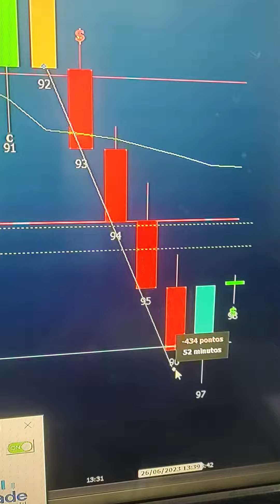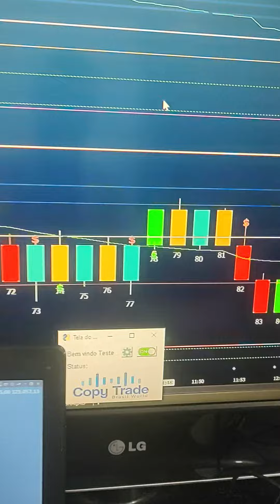1 Planilha Quant Estrangeiros
2 Regra de coloração C e V
3 SINAL CIFRÃO $
4 Fibo automáticas
5 Saldo delta
6 Gradiente Linear
7 Nuvem Rastreadora de Tendência
8 Order Block
9  Pressão times and trade
10 Fluxo 7 completo
11 Minha tela completa
12 Grupo vip
13 Um mês de sala zoom sem DELAY (brinde)
14 MENTORIA COMPLETA
13 Vídeo de instalação
14 Suporte VIA WHATSAPP
15 Novo FVG INDICADOR